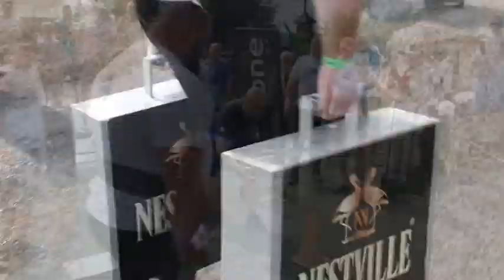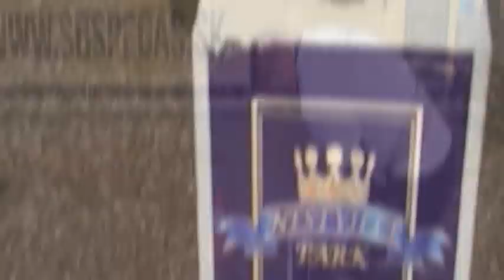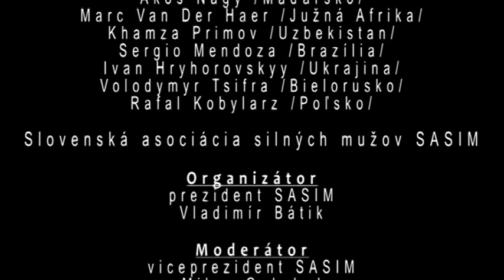Nestville Strongman World Cup 2016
Hniezdne. Nestville Strongman World Cup. 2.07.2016. SASIM. Slovakstrongman.sk

1.Kobylarz Rafal 44
2.Nagy Akos 33,5
3.Petrik Igor 32,5
4.Cyfra Volodymyr 27
5.Primov Khamza 21,5
6.Hryhorovskyy Ivan 17,5
7.Van Der Haer Marc 15,5
8.Mendoza Sergio 14
9.Rekenei Peter 10,5

Referee: Guga Pavol